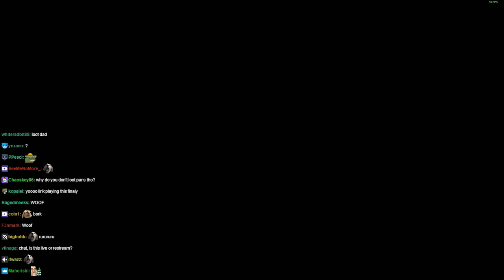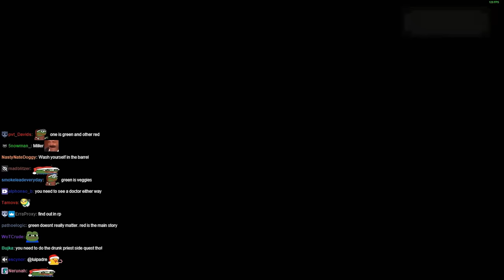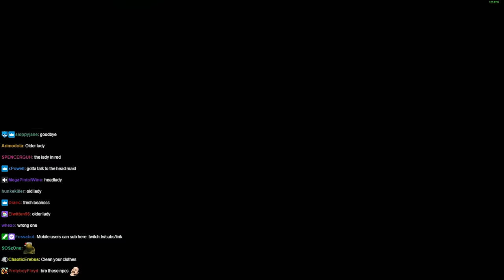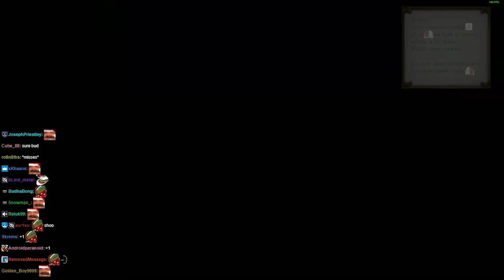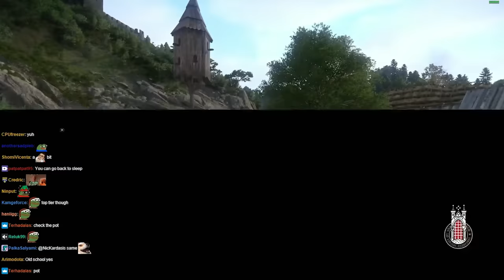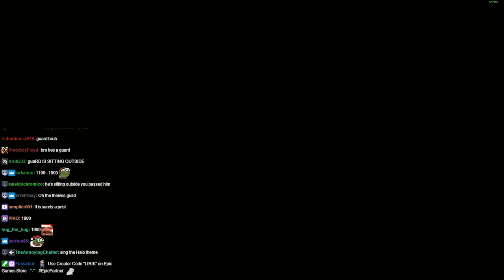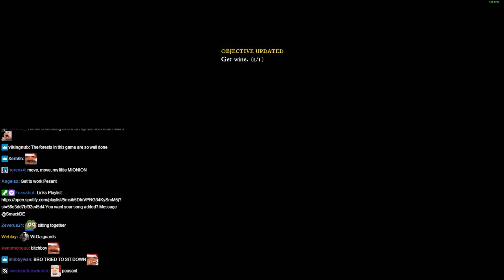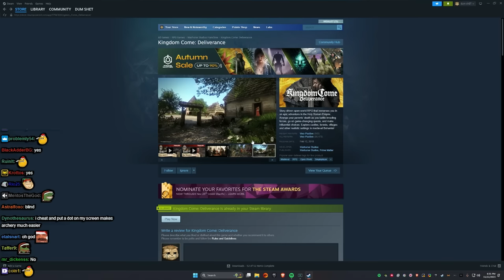Lirik plays Kingdom Come: Deliverance [Part 2]